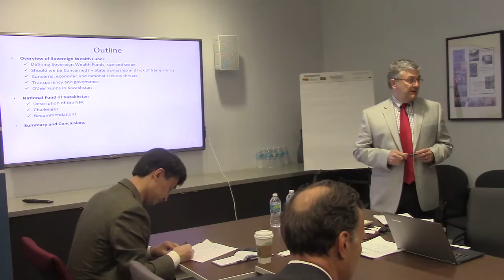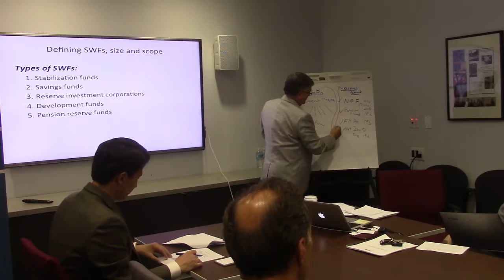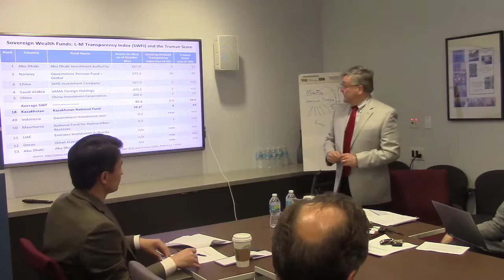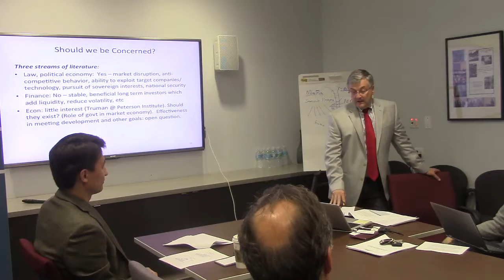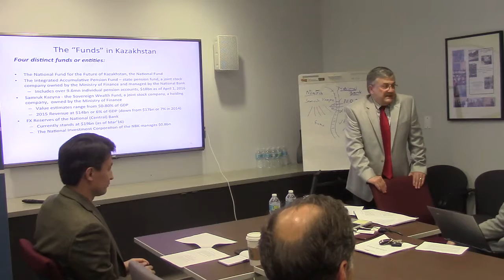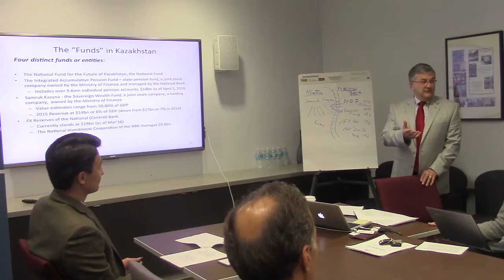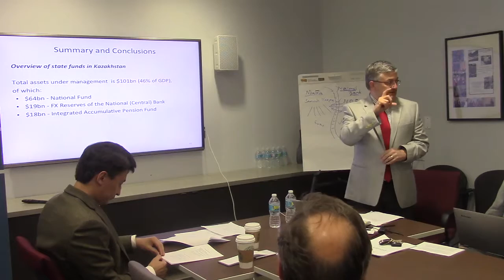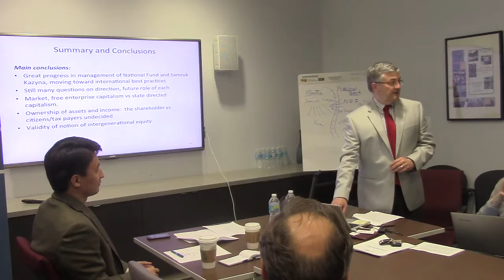David Kemme and Kassymkhan Kapparov, "The Evolution of the National Oil Fund Of Kazakhstan"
The Evolution of the National Oil Fund Of Kazakhstan: Inception, Utilization, and Expectations

David Kemme (University of Memphis)

 Kassymkhan Kapparov (CAP Visiting Fellow)

The National Oil Fund of Kazakhstan (NOF) was created by Presidential Decree in 2002. Funded by direct taxes and royalties from natural resource producers, it was intended to be a stabilization fund and a savings fund invested outside the Kazakh economy. Withdrawals from the fund are “guaranteed” transfers to the government budget and “targeted” transfers for stabilization. In 2015 the NOF assets reached 30% of GDP. Parallel to the NOF is Samruk Kazyna, which manages assets that account for over 50% of GDP and is responsible for the management of state owned enterprises and implementation of the government’s economic development plans. Recent discussion of expanding the use of the NOF to support economic development and privatization efforts goes beyond its original intent and may threaten the long term viability of the fund. This presentation provides background on Sovereign Wealth Funds in general, the NOF in particular and its evolving relationship with Samruk Kazyna, and its possible involvement in the privatization of large SOEs via the mass-targeted stocks placement (the so-called “People’s Initial Public Offering program”).

David Kemme is Professor and Morris Chair in the Department of Economics at the University of Memphis. He received his BA in mathematics from Miami University and Ph.D. in economics from The Ohio State University, was a Fulbright Scholar in Poland and has received numerous grants: IREX, Pew Charitable Trusts, USIA and the Department of State, inter alia, for research on economies of Eastern Europe and the CIS. His research interests are in monetary policy, developmental finance and financial crises, macroeconometric modeling, and forecasting in transition economies. Recent publications may be found in the Review of Development Economics, International Review of Economics and Finance, Review of International Economics, Journal of International Finance and Money, inter alia.

Kassymkhan Kapparov is a CAP visiting fellow. He is also a Director at Bureau for Economic Research of Kazakhstan (Almaty, Kazakhstan). He received his MBA from Yokohama National University (Japan) under the IMF Scholarship Program and MA and BA in Economics from Al-Farabi Kazakh National University (Kazakhstan). His current research includes the National (Oil) Fund of Kazakhstan and its influence on the economic development in Kazakhstan and the issue of external debt of the state-owned enterprises in Kazakhstan.

This CAP event was held at the George Washington University on April 28, 2016.